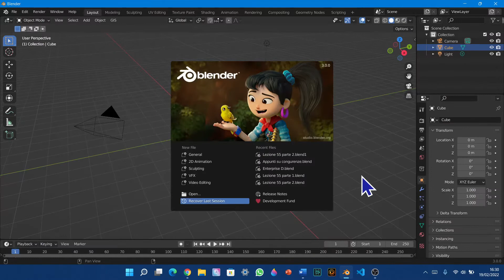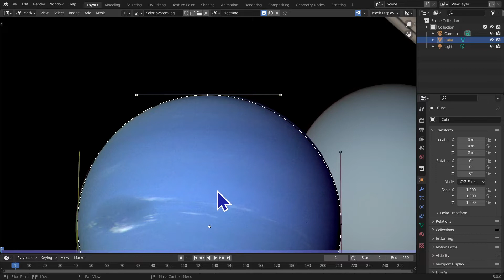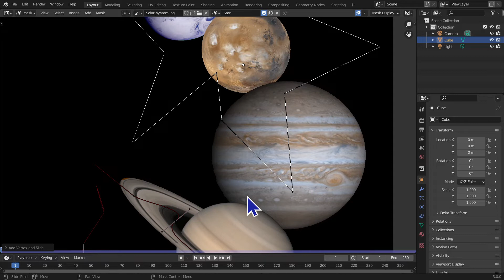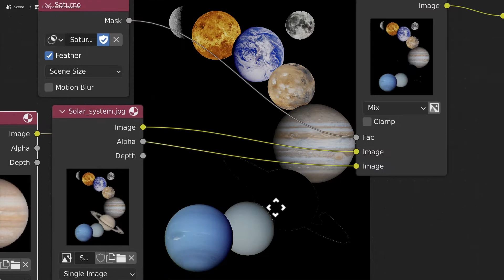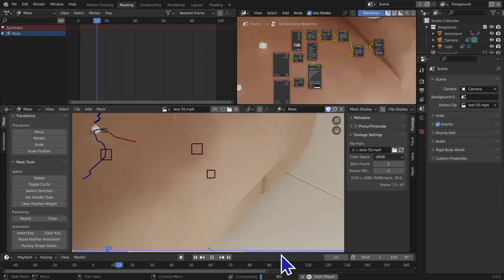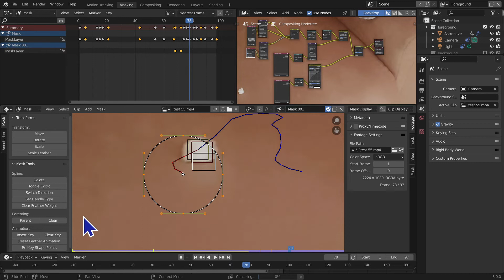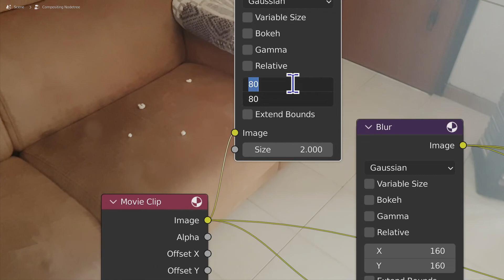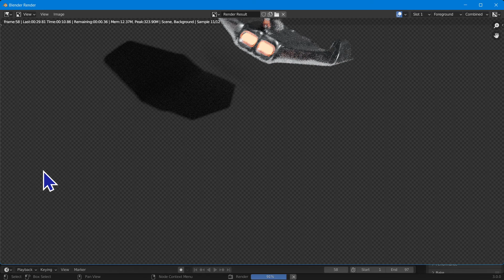Corso di Blender ITA, Lezione 56 - Il masking e l'eliminazione dei marker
Benvenuti nella cinquantaseiesima lezione di questo corso di Blender.
Oggi parliamo delle maschere (il cui processo di realizzazione e applicazione prende il nome di masking) e dell'eliminazione dei marker (oggetti la cui funzione è stata analizzata nella scorsa lezione).